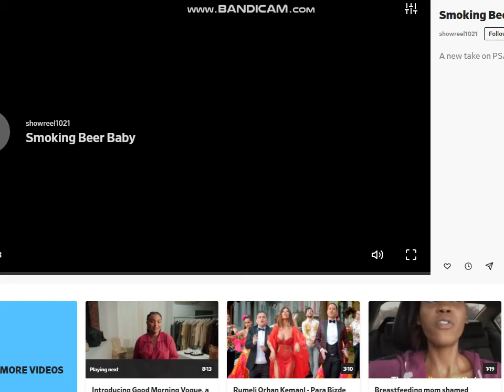Smoking Beer General by Showreel Production